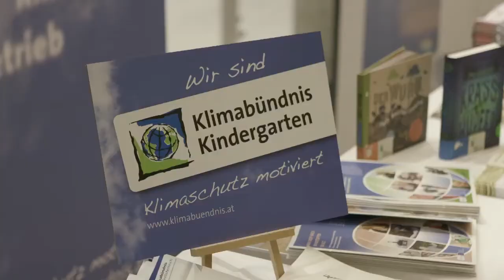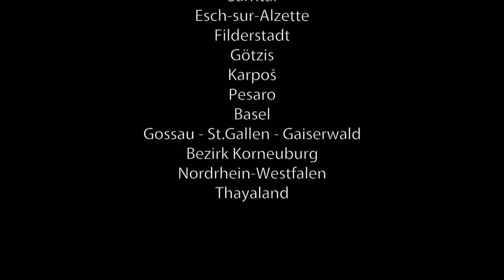Climate Star 2016 - die Gala / awarding ceremony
Schloss Grafenegg, Niederösterreich
Grafenegg Castle, Lower Austria

Alle zwei Jahre zeichnet das Klima-Bündnis Europa die besten kommunalen Klimaschutzprojekte aus. 2016 wurden 15 Gemeinden und kommunale Netzwerke ausgezeichnet.

Every two years, the Climate Alliance Europe honours the best municipal climate protection projects. 2016, 15 cities, municipalities and rural districts have been awarded.